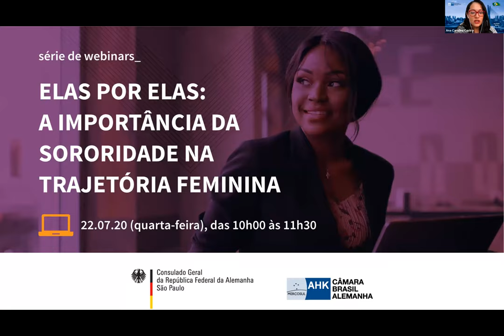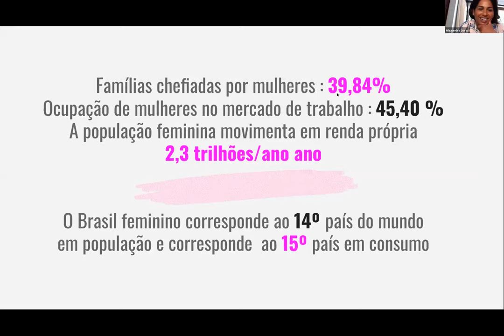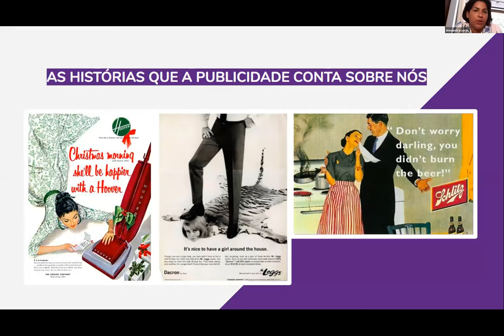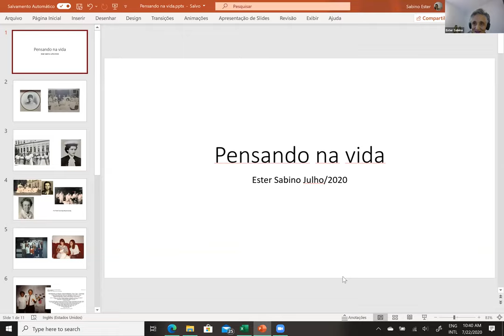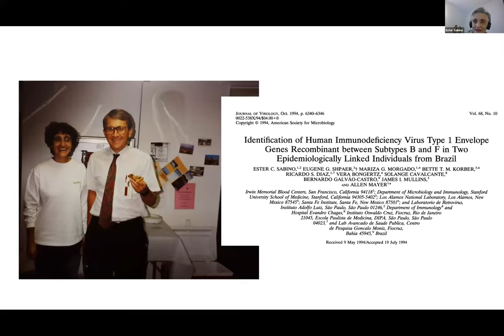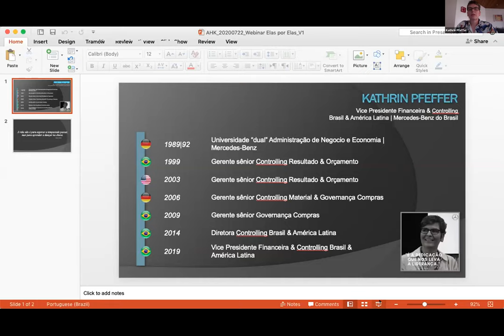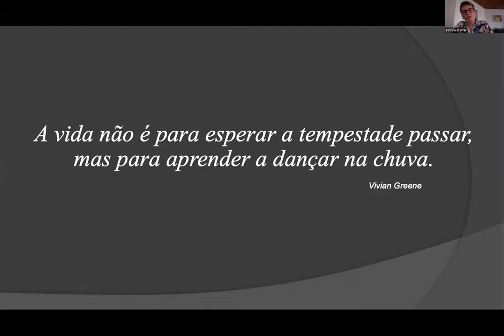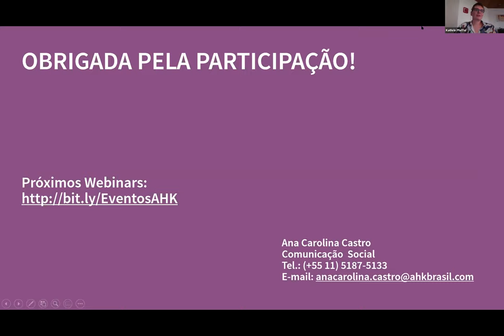Webinar - Elas por elas: A importância da sororidade na trajetória feminina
No dia 22 de julho de 2020, em parceria com o Consulado Alemão de São Paulo, discutimos os principais desafios do mercado para alcançar a equidade de gêneros.

Obrigada as participantes por terem compartilhado seus conhecimentos e trajetórias de vida: Kathrin Pfeffer, Controlling Director na Mercedes-Benz Brasil; Sylmara Requena, Head of Human Resources da Siemens Energy Brasil; Alexandra Loras, Ex-consulesa da França em São Paulo, palestrante e fundadora do Fórum Protagonismo Feminino; Ester Sabino, Diretora do Instituto de Medicina Tropical (IMT) da USP.